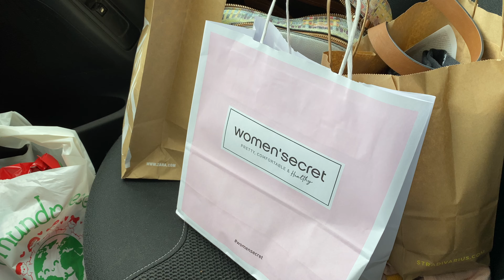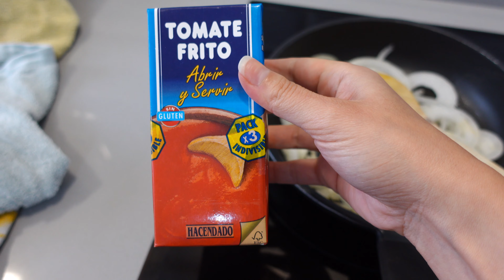Receta Pechuga rellena || COMPRAS REBAJAS || Pizza Casera | Vlog diario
Si quereis saber mas de nosotros:
Somos Pris y Yoni un matrimonio con tres peques Brian de 9 años ,Paola de 8 y Giulietta de 1. Vivimos en el norte de Gran Canarias en una casita que ahora mismo es un caos que estamos amueblando y decorando poco a poco. Nos gustaría que formaseis parte de nuestra aventura siguiéndonos en nuestro canal de vlogs.
Os esperamos con mucha ilusión 💖
XoXoXo